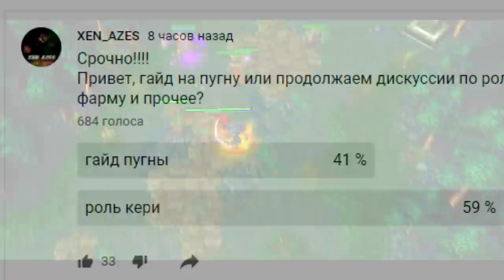1st Позиция - Кери | Как фармить? Что купить? Основные задачи первой роли !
Спасибо огромное Марселю Каримову за предоставление некоторой помощи! Ежже)

Для модераторов-

1. Выдавать баны только по моему согласию. (не касается мутов)
2. Адекватно общаться, не ругаться .
3. Присутствовать на стримах (хотя бы пару часов от сессии)

3.Sabotage (Добрый дядя  положивший начало)

4.Руслан Искаков
5.DjДурка (Он же СвятойГачимученик Главный Dj)
6.L9L948 (Евгений Брат с большим Сердцем!)
7.Ajin (Cпонсор лучших челленджей!)
8.JokerSlowPoker (Больной диджей №2)
9. Роберт (Человек с доброй душой!)
10.Жожо (Любитель тролить)

Мой пк :

1. Процессор - AMD RYZEN 7 270X 4.35 GHz 8core 16 t
2. Видеокарта - PCI-Palit GeForce GTX 1060 GamingPro 6G DDR5
3. ОЗУ - 32 GB
4. Материнская плата - Gigabyte AM4 B450 AORUS PRO
5. Жесткий диск - 1 ТеррорБлейд